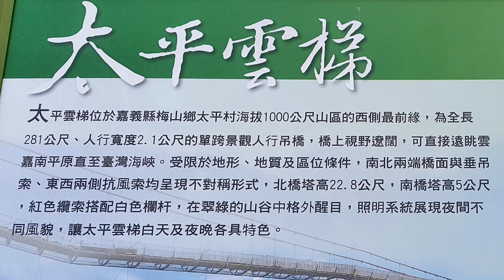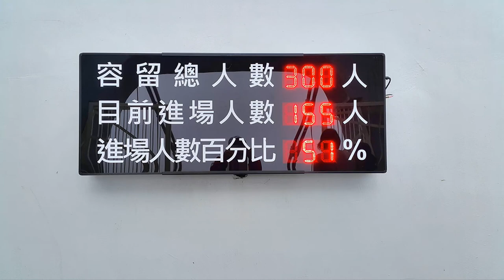嘉義梅山 太平雲梯之旅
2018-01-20  嘉義梅山  太平雲梯之旅